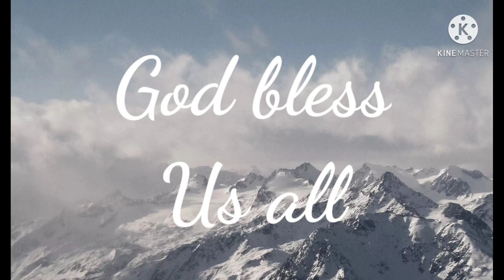Leaving on a Jetplane by John Denver (bass cover:Luis Asuncion)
CampusLibrarian Come and visit my bass guitar lesson. Key of G